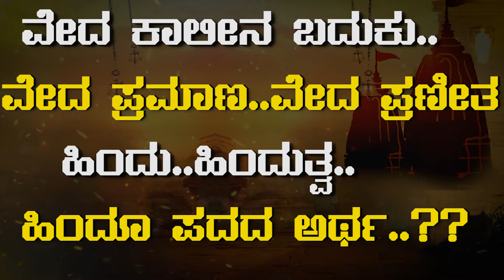ಸನಾತನತೆಯ ವಿಶ್ವರೂಪ..!! ವೇದಕಾಲದಿಂದ ಸಮಕಾಲೀನದ ವರೆಗೆ | VishnuLakshinarayanBhat | Sanatana Dharma | Promo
Interview with Rashtiya Veda Vedanga Awardee Idagunji Vishnu Lakshinarayan Bhatt | Senior Journalist B Ganapathy Discusses Hindutva & Sanatana Dharma

In this insightful interview, we speak with the esteemed Rashtiya Veda Vedanga Awardee, Idagunji Vishnu Lakshinarayan Bhatt from Honnavar Taluk, as he delves deep into the profound concepts of Hindutva, Sanatana Dharma Paramparae, and the true meaning of the word Hindu. Senior journalist B Ganapathy moderates this thought-provoking conversation, exploring the rich cultural and spiritual heritage of India.

Through this engaging discussion, Bhatt Ji unpacks the timeless principles that form the core of Sanatana Dharma, shedding light on its historical significance, philosophical depth, and its relevance in the modern world. The conversation also touches upon the meaning of Hindutva, its association with national identity, and how it is misunderstood in contemporary discourse.

This interview is a must-watch for those interested in understanding India's spiritual roots, the essence of Sanatana Dharma, and the true definition of being Hindu. The session offers a blend of history, philosophy, and cultural wisdom that will leave you with a deeper appreciation of India's ancient traditions.

Key Topics Covered:

Rashtiya Veda Vedanga Award & Its Significance
The concept of Sanatana Dharma
Understanding Hindutva and its historical context
The true meaning of the word Hindu
The role of traditional knowledge in modern society
Idagunji Vishnu Lakshinarayan Bhatt’s spiritual journey and contributions

ಬಿ ಗಣಪತಿ. 📝